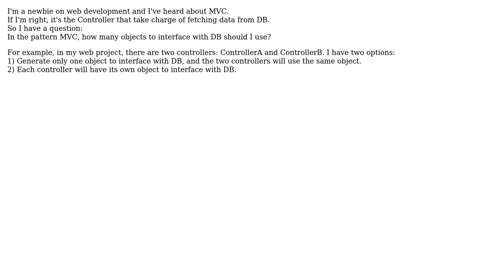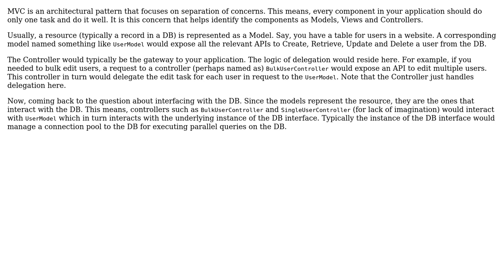Software Engineering: MVC: how to design interface for database (2 Solutions!!)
Software Engineering: MVC: how to design interface for database

With thanks & praise to God, and with thanks to the many people who have made this project possible! | Content (except music & images) licensed under CC BY-SA | Music | Images & others | With thanks to user Yves user candied_orange user batman and the Stack Exchange Network Trademarks are property of their respective owners. You are responsible for your own actions.